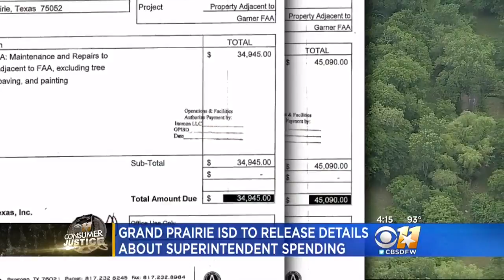Grand Prairie ISD To Release Details About Superintendent Spending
The time for answers is near after an in-depth Consumer Justice investigation into spending by the Grand Prairie ISD.